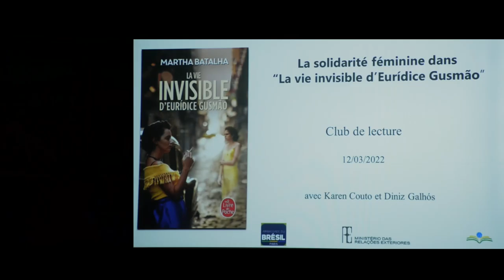Le Brésil à la page (Club de Lecture 2022) à l'Espace Jorge Amado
Rencontre autour du roman "La vie invisible d'Euridice Gusmão" de Marta Batalha, animée par Karen Couto et Diniz Galhós, le 12 mars 2022 à l'Espace Jorge Amado de l'Ambassade du Brésil.
Vidéo réalisée par Caio Marcio Santos et Marie Lepoutre.